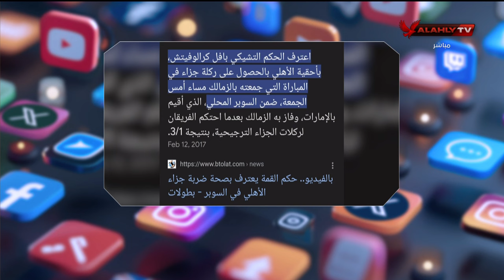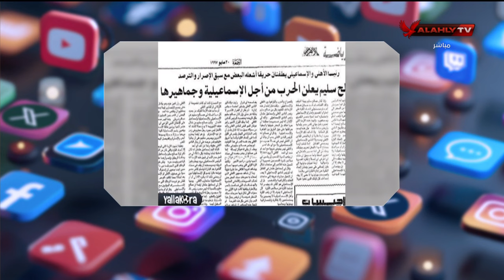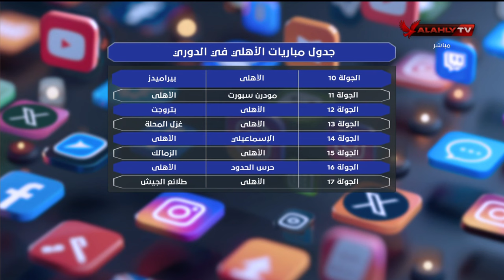لقاء خاص مع صانع المحتوى وخبير السوشيال ميديا "أحمد قيشو" في ضيافة محمد سعيد في#التريند